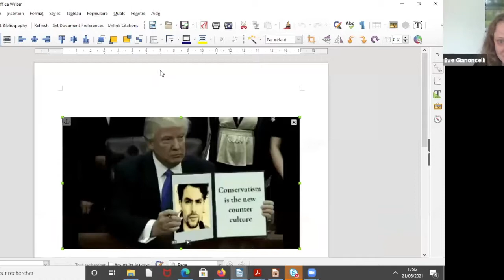Reactionary Ideas and Ideologies, Online and Off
The first panel in our five day series focused on the history and development of radical right-wing ideologies in Europe and America, and how they have been taken up in contemporary online and offline politics. Topics of discussion included Traditionalism, reactionary critiques of modernity and managerialism, the relationship between politics and metapolitics, and the right's investment in ideas of racial and sexual inequality.

Participants

Jean-Francois Drolet (Queen Mary, University of London, author of articles on political philosophy, neoconservatism and the relationship between European and American right-wing movements)

Eve Gianoncelli (University of Oxford, former fellow of Columbia University, researching European conservatism and antifeminism past and present)

Mark Sedgwick (Aarhus University, historian whose research interests include Islam, Traditionalism, radicalisation, and the history of terrorism, editor of Key Thinkers of the Radical Right: Behind the New Threat to Liberal Democracy)